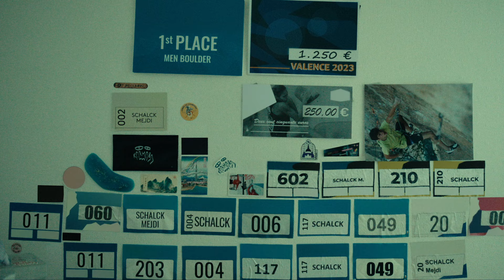Mejdi Schlack en Voices of Galaxy | Samsung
Mejdi Schlack es un escalador profesional que nos cuenta cómo se inspiró de otros deportistas a través de la tecnología y su determinación para cumplir sus sueños.